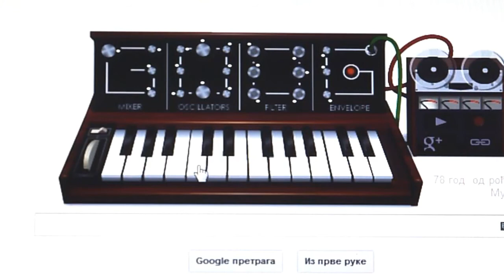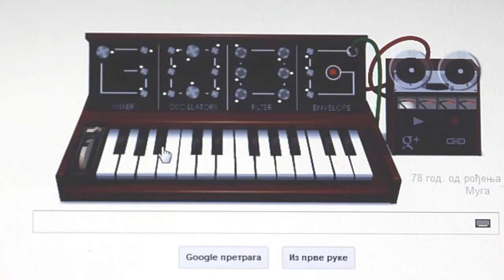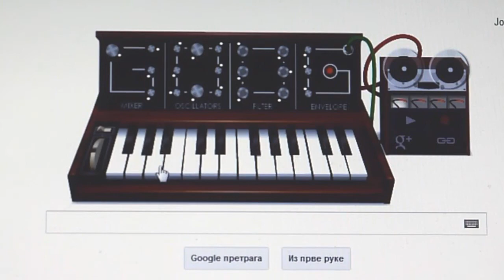Boci Boci Tarka ..with Google sinthy..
Boci Boci Tarka ..with Google